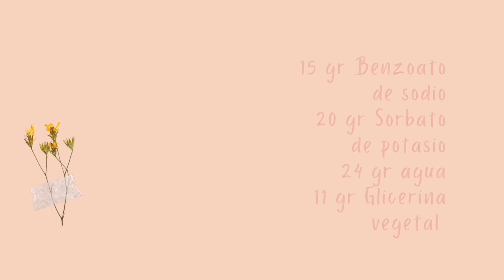Haz Conservante Cosmético súper efectivo con solo 4 ingredientes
Hola Familia Jabonera
El día de hoy preparé un video de como elaborar conservante cosmético con solo 4 ingredientes aunque pueden ser 3 únicamente: agua, sorbato de potasio y benzoato de sodio.
El 4° elemento es opcional y es glicerina líquida vegetal.
Es eficaz en preparaciones de pH ácido (4.5 / 5.5.) como cremas corporales, geles de base agua y champús líquidos.
El porcentaje recomendado de uso es de 1.5 a 2% .
La idea del video surgió después de leer que a muchas personas se les dificulta la elaboración, así que decidí probar por mi cuenta. El resultado es fabuloso y efectivo. Ya cambié definitivamente a este conservador que es fácil de hacer y es reconocido como natural en cosmética vegana.
Si sabes de algún otro conservante me encantaría que me lo comentes.

Recuerda ACTIVAR LAS NOTIFICACIONES 🔔para que seas de los primeros en ver los nuevos videos.
Dale 👍 si te gusta y compártelo si crees que puede ayudarle a alguien. Estos sencillos pasos me ayudan infinitamente a crecer el canal.

Hasta luego.